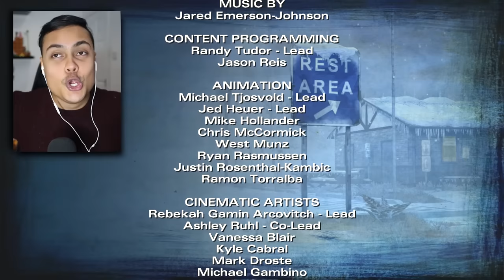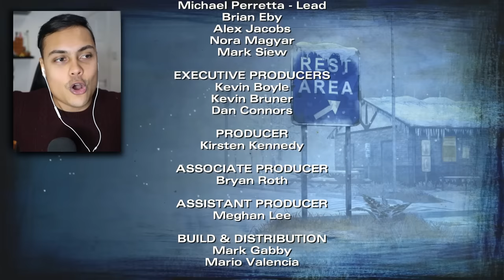AND THEN THERE WAS ONE... (The Walking Dead Season 2 ENDING)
Here we are the ENDING of The Walking Dead Season 2,

THANKS !!!